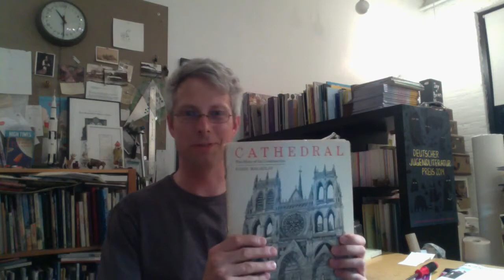2014 Newbery Caldecott Banquet Honoree Influences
The 2014 Newbery and Caldecott honorees discuss the Newbery and Caldecott books that have influenced their own work.

-Amy Timberlake, Newbery Honor, "One Came Home"
-Vince Vawter, Newbery Honor, "Paperboy"
-Holly Black, Newbery Honor, "Doll Bones"
-Kate DiCamillo, Newbery Medal, "Flora and Ulysses: The Illuminated Adventures"
-Brian Floca, Caldecott Medal, "Locomotive"

The Randolph Caldecott Medal and John Newbery Medal are awarded annually by the Association for Library Service to Children, a division of the American Library Association,

Caldecott Medal is presented annually to the artist of the most distinguished American picture book for children. The Newbery Medal is awarded annually to the author of the most distinguished contribution to American literature for children.

Learn more about the Caldecott and Newbery Medals and other ALA Youth Media Awards